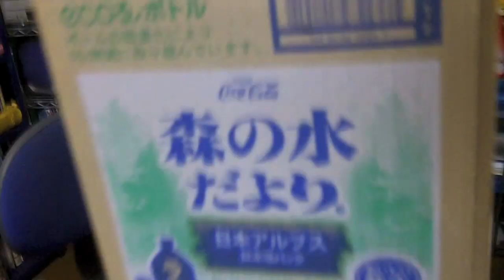Tokyo Water is Now Radioactive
Mexico, here we come.
No offense to Mejicanos.

Links to articles I reference.